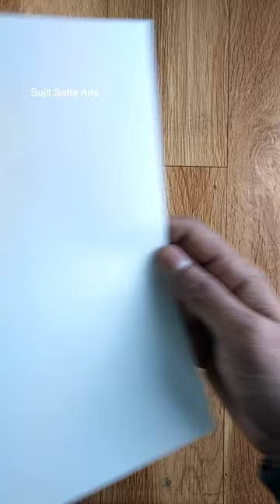Oil Pastel Drawing / Realistic Drawing / Easy Drawing